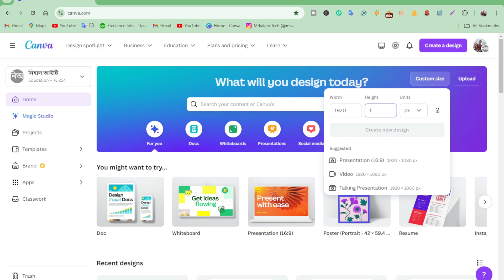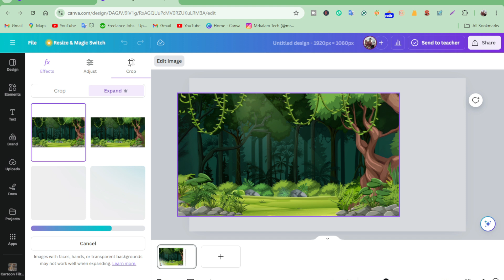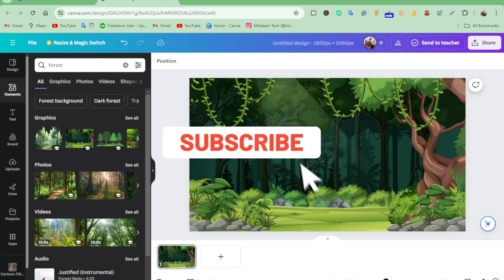How to use magic expand canva (step by step) - canva magic expand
Learn, How to use magic expand canva (step by ste) - canva magic expand

Welcome to "Md Abu kalam". This channel produces content about chatgpt & Tutorials, ai animation video, ai photo generator, artificial intelligence, Make money online, Affiliate marketing, midjourney ai tutorial, and full guides for new upcoming ai technology.

WITH LOVE,
Md Abu kalam